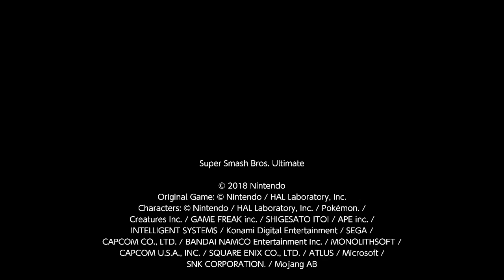Dumb Shit #609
Sheamus vs Me
This was either non tournament or it was from tournament 225